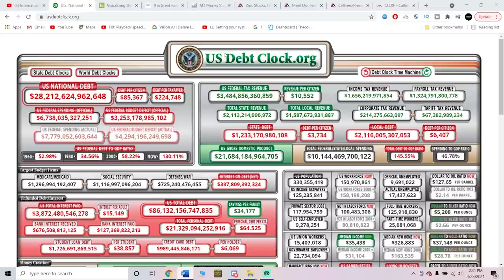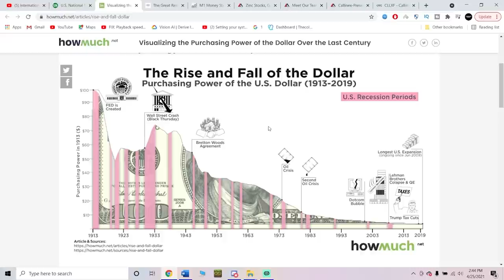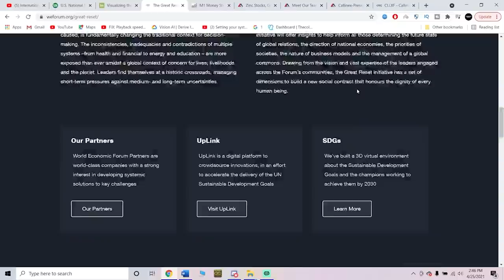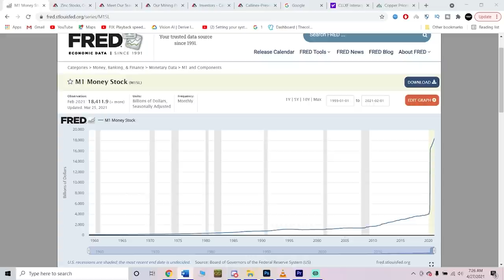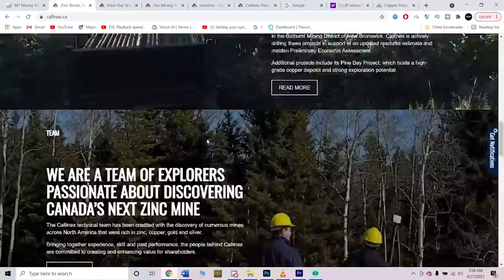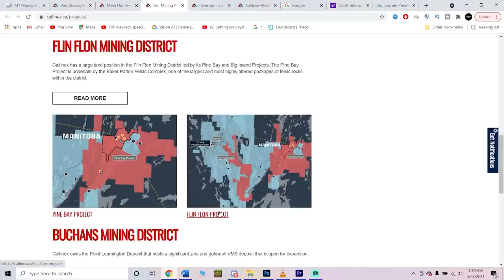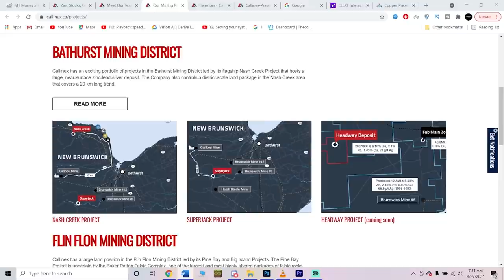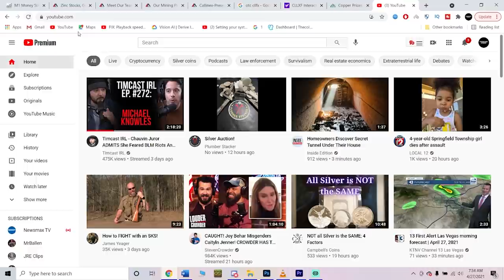Global Economic Crises Coming! Warning to America!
CSE: CNX | OTCQB: CLLXF

1. Open to all ages 13 years and older (ages below 18 must have parental consent to participate).
2. No purchase necessary.
3. Void where prohibited.
4. YouTube is not a sponsor nor involved in the giveaway.
5. All of the items given away are gifts from myself to the winners.
6. I will explain any rules for the Giveaway in the video or during the livestream.
7. To participate, you must be a subscriber and like the video.